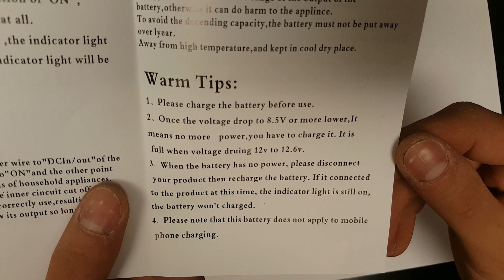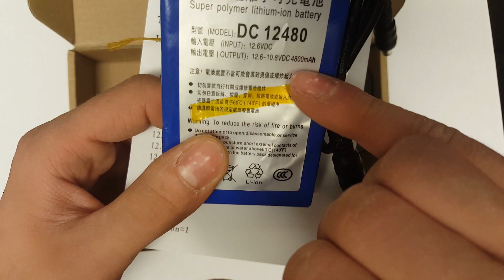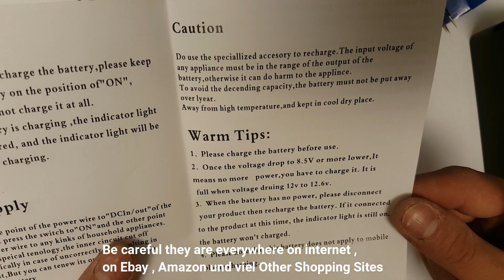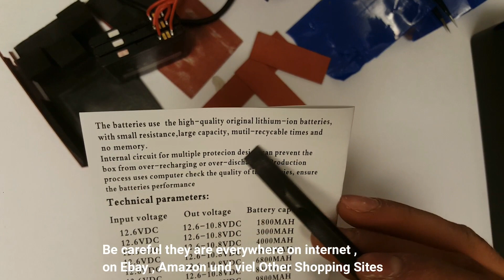LIEEEE 12V DC 4,800mAh Lithium Ion battery